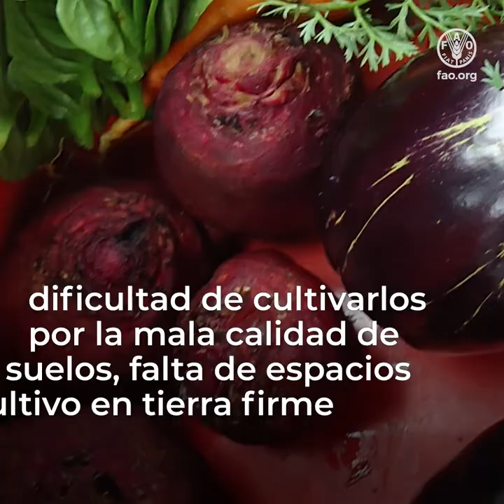Iniciativa reducción de Pérdida y Desperdicio de Alimentos FAO, Sist. de cultivo hidropónico en BICU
FAO Nicaragua en alianza con CIUSSAN realizaron estudio sobre hábitos alimentarios y su relación con el estado nutricional en mujeres de la etnia Rama de la Costa Caribe Sur. Los resultados mostraron la necesidad de contar con una iniciativa sobre cultivo de hortalizas a través de método hidropónico. FAO Nicaragua brindó asistencia técnica a la Bluefields Indian & Caribbean University (BICU) para la implementación de la iniciativa.